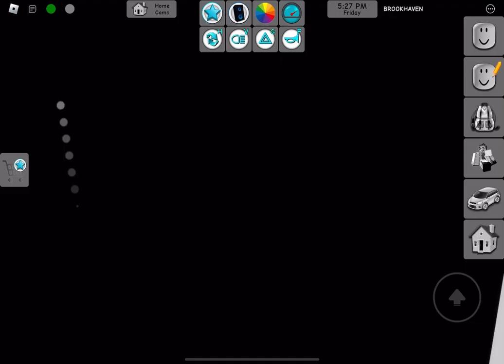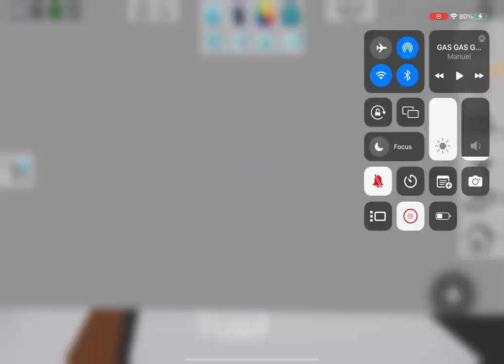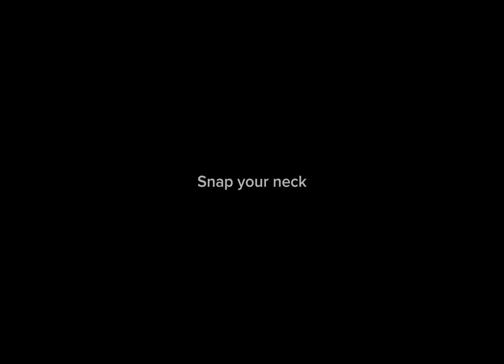Big cars Doing Stunts/jumping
This is just cars jumping in brookhaven rp roblox